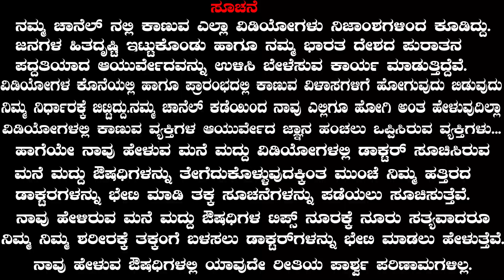ರಾತ್ರಿ ನಿದ್ದೆಗೆಟ್ಟು ಇಂದಿಗೂ ಈ ಕೆಲಸ ಮಾಡಬೇಡಿ ? Home remedies for urinary tract infection Kannada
ಸೂಚನೆ ➤ YouTube is an Public Domain. We are not promoting any individual persons, organizations or products. We're not forcing or compel viewers to call the numbers and visit the places which we're displayed for information of concerned persons. Believing or not-believing is left to viewers perceptions.

Dr. P. K. PRAVEEN BABU  B. A. M. S.
S/O  Dr. P. KARIBASAPPA.    B. S. A. M.
(Ex government ayurvedic medical officer)

PRAVEEN HOSPITAL OF AYURVEDA

UTTAM LAYOUT
CHITRADURGA ROAD   (P.B . ROAD)
DAVANGERE
KARNATAKA
INDIA🇮🇳

Time-  10 AM      to      12 PM     only